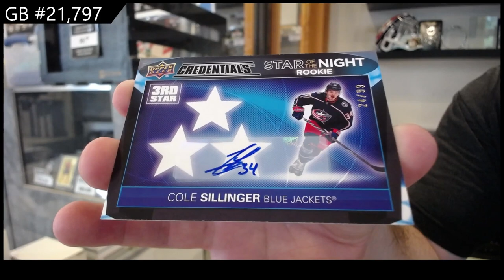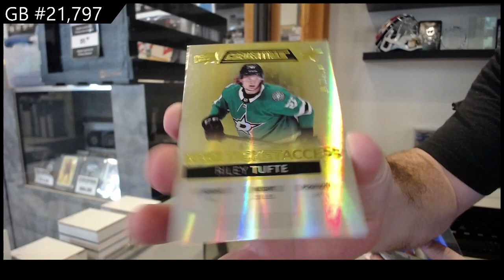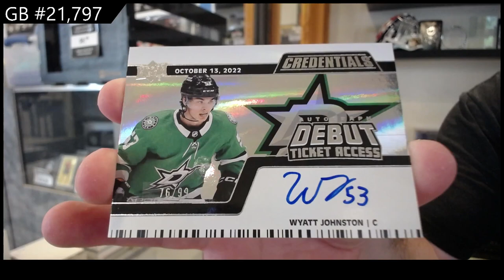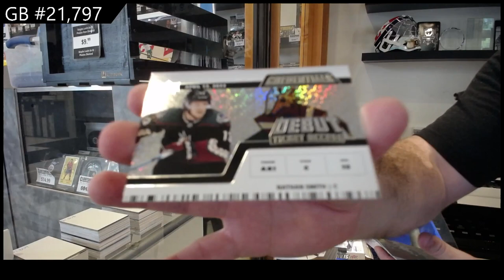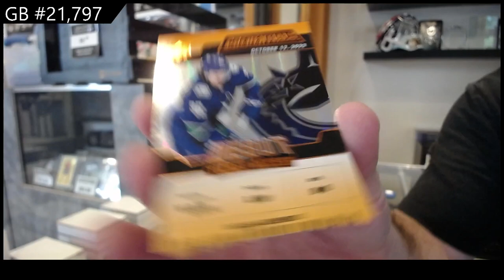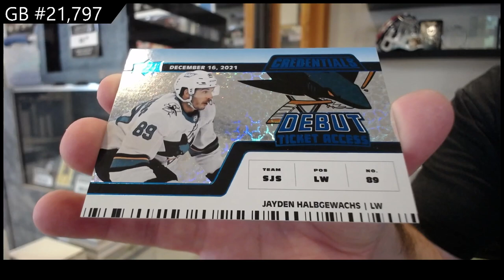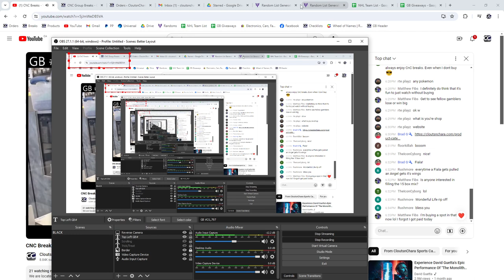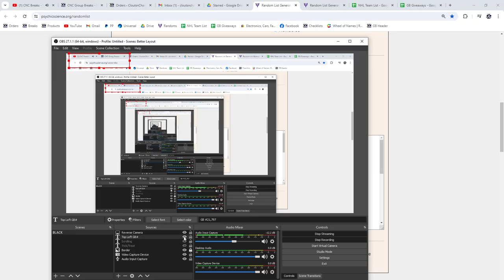21-22 UD Credentials & 22-23 UD Credentials Hockey 3 Box Break - CNC GB #21,797